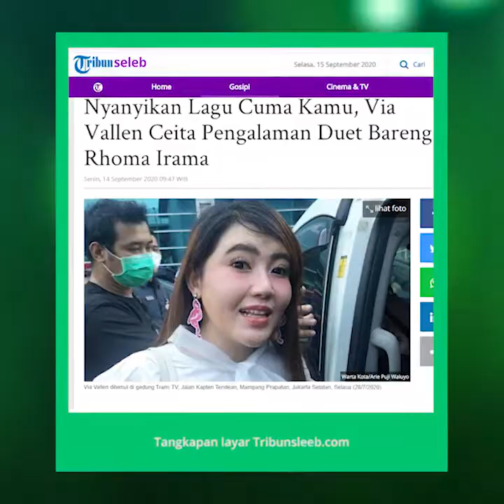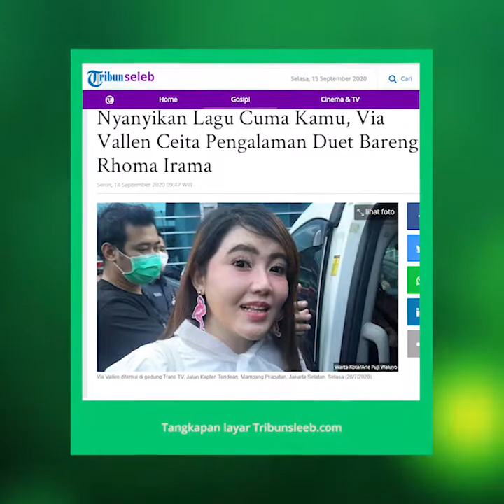Respon Via Vallen ketika Dapat Tawaran Berduet dengan Raja Dangdut Rhoma Irama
TRIBUN-VIDEO.COM - Via Vallen memiliki kesempatan berduet dengan Raja Dangdut, Rhoma Irama untuk menyanyikan lagu "Cuma Kamu".

Pelantun lagu berjudul Sayang itu mengaku, merasa terbebani ketika dipercaya sebagai rekan duet Rhoma Irama.

"Kalau terbebani sih pasti yaa, cuman nggak dijadiin pikiran," kata Via Vallen dalam jumpa pers virtual beberapa waktu lalu.

"Beban karena kan ini lagunya dibawakan pak Haji sama bunda Rita. Semua udah tahu kalau Cuma Kamu itu milik bunda Rita dan Rhoma Irama," tambah Via Vallen.

Alasan Via Vallen menerima tawaran menyanyikan lagu tersebut karena lagu "Cuma Kamu" cocok dengan karakter suara yang dimilikinya

"Ini malah lebih ke bisa gak yaaa. Aku juga nerima ini karena aku merasa lagu cuma kamu emang masuk sama suara aku," ucap Via Vallen.

Meski begitu, Via Vallen belum bicara secara langsung dengan Rita Sugiarto sebagai penyanyi asli lagu tersebut.

"Komunikasi sama bunda sih belum, saya kalau ngobrol sama bunda pas ketemu aja. Tapi karena pandemi kita belum ketemu," ujar Via Vallen.

Lagu Cuman Kamu new version sudah bisa didengarkan di berbagai platform musik digital. Musik videonya juga sudah dirilis di YouTube.